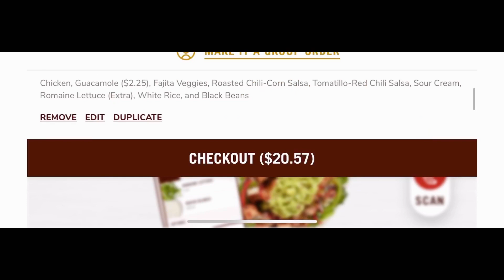CHIPOTLE MUKBANG AND OUR FAVORITE DUNKIN DONUTS DRINK | 90 DAY FIANCE TALK